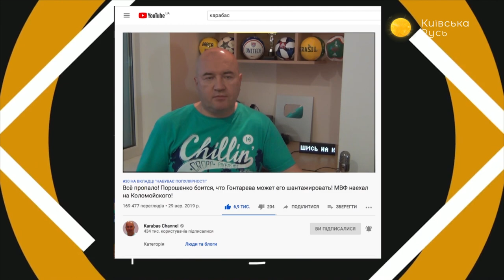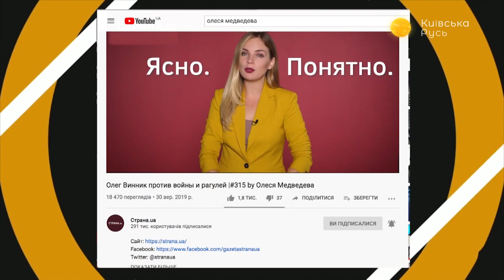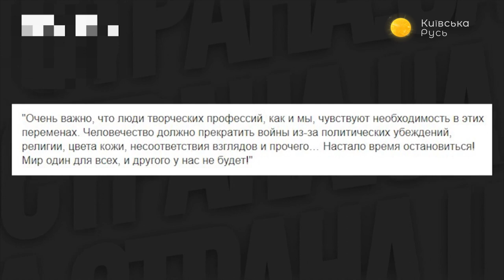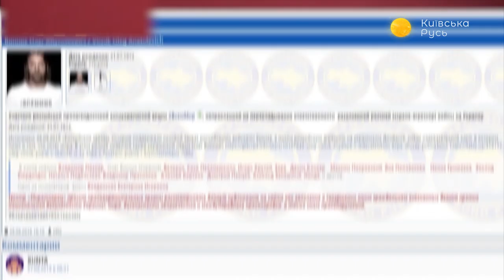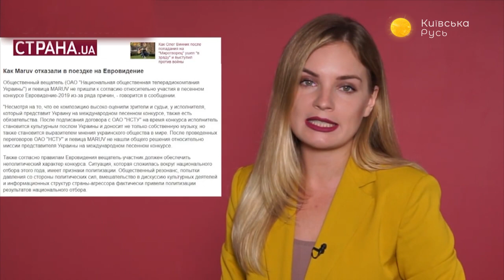Елена Бондаренко о хейтерах, Порошенко и Виннике – Топ-блогеры Украины // ТБУ #6 с Тариком Незалежко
Журналистка Елена Бондаренко рассказала ведущему, что сподвигло её открыть свой канал на YouTube, как она относится к критике в свой адрес и как стоит реагировать на оскорбления в интернете.  Кроме того, гостья поделилась мнением о несчастьях, случившихся с Валерией Гонтаревой в 2019 году, а также о скандале, образовавшемся вокруг Олега Винника.

Распространи это видео!